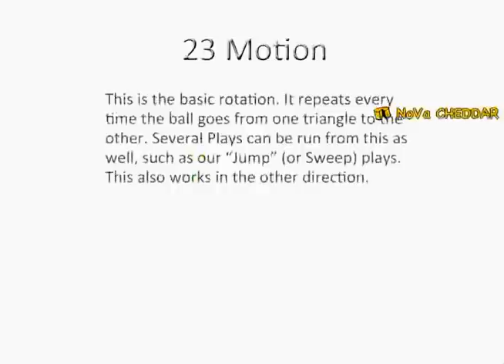23 Motion 2-3-1 Offense - NoVa Cheddar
A short demonstration of Cheddar's 2-3-1 "Motion" offense in lacrosse.